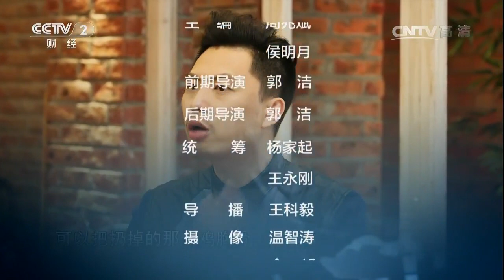鸡吃骨头鱼吃刺，厨房里的边角料这么做可以很好吃！【回家吃饭 20170410】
本期节目主要内容： 他是舞台上的歌手，来《回家吃饭》大显身手，厨房的“边角料”也能做成美味，他就是张地。今天他和饭小二、特级厨师张立军一起给大家带来了美食红烧鸡排和三文鱼骨两吃。 红烧鸡排做法： 1、热锅凉油，放入八角、干辣椒、葱、姜、蒜爆香 2、翻炒鸡骨架，用酱油调味，再加入开水炖煮； 3、加入丁香、香叶、蒸鱼豉油、红糖等调味，大火炖煮； 4、临出锅时加入青椒，翻炒片刻即可出锅。